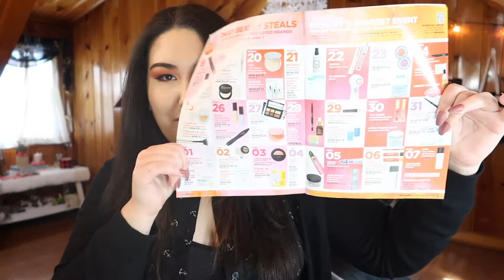Ulta 21 Days of Beauty Recommendations || Spring 2018 Ulta Sale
♡ ♡ ♡ OPEN MEEEEE♡ ♡ ♡

Hey guys! Sorry this video is a little rushed- I wanted to put pictures of all the products in but I also wanted to video to go up before the sale starts TOMORROW SUNDAY THE 18TH! I'm very excited about some of these sales- are you gonna pick anything up?? Let me know below!!

▼ SOCIAL MEDIA ▼
❋Pintrest: @monicaadrianna